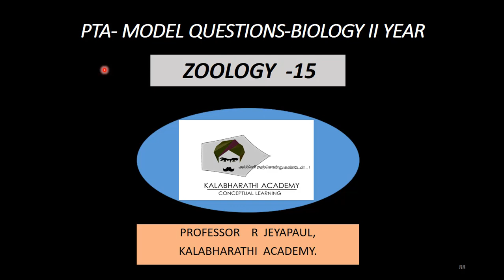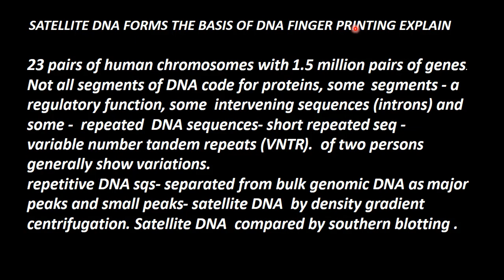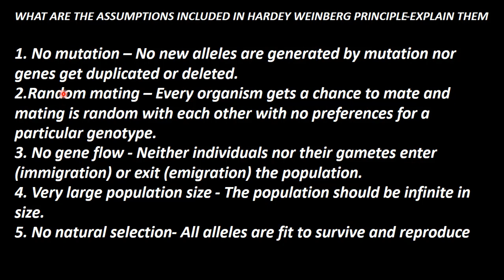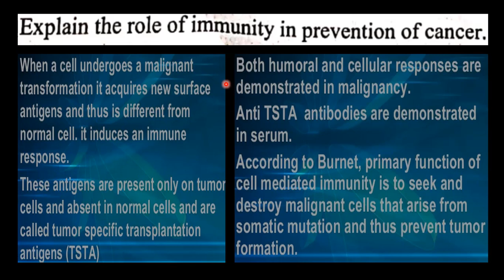15 PTA Bio Zoology Model (1) Quest 20,21